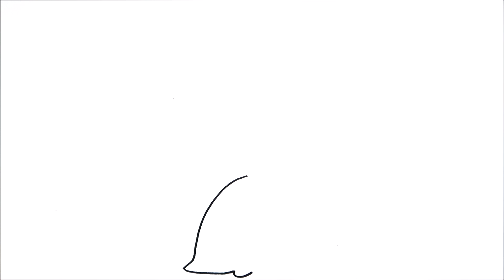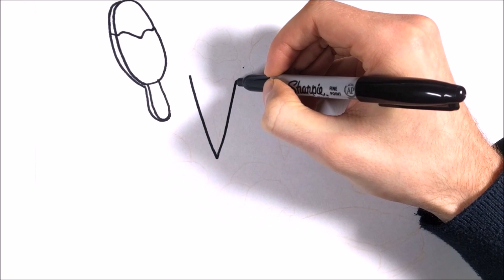How To Draw Princess Kissing Frog Prince Icecream Vegetables | Coloring Pages For Kids | Learn Art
How To Draw Princess Kissing Frog Prince  Icecream Vegetables | Coloring Pages For Kids | Learn Art Coloring